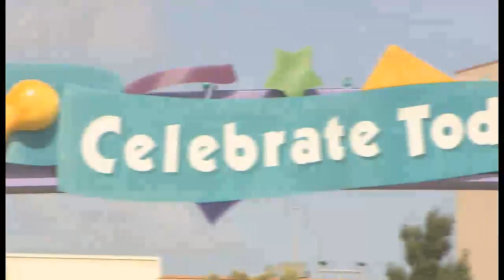CELEBRATING SPRING AT THE DISNEYLAND RESORT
Spring has sprung and it's time to celebrate at the Disneyland Resort. There's a new parade in town, "Celebrate! A Street Party." Jump into the action with nearly 100 performers dancing from 'it's a small world" down Main Street U.S.A. In Adventureland, catch up with Woody, Jessie and Bullseye while eatin' some chicken, ribs and beans at the all-new Celebration Roundup and Barbeque at Big Thunder Ranch. And in Fantasyland, girls and boys are being transformed into royalty at the new Bibbidi Bobbidi Boutique. For some hands-on fun, head over to Disney's California Adventure and give "Games of the Boardwalk" your best shot. And don't miss the 4th Annual Disney's California Food & Wine Festival - the cork pops April 24. There's much to celebrate in this podcast . . . and the party starts right now!